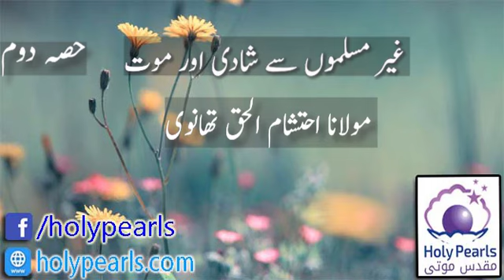Ger Muslimon Se Shadi Or Maut By part 2 By Maulana Ahtsham Ul Haq